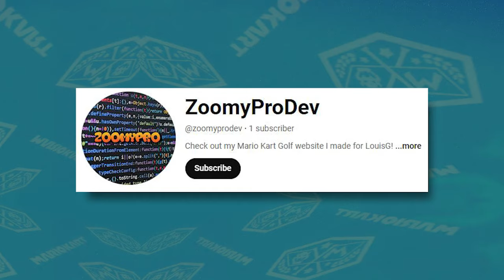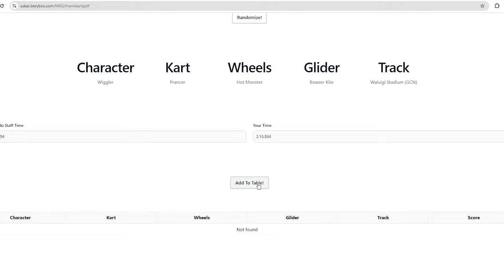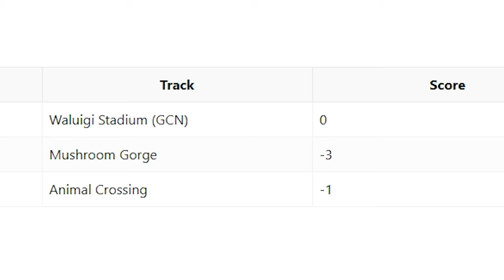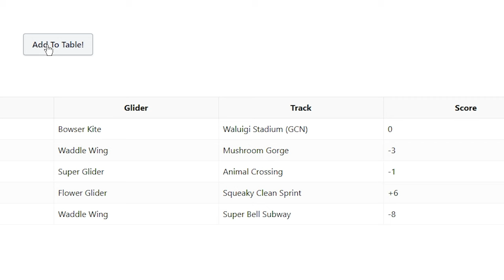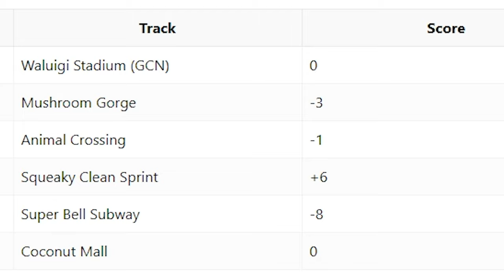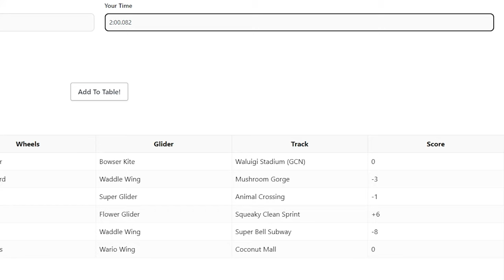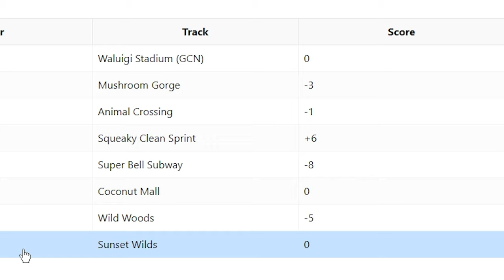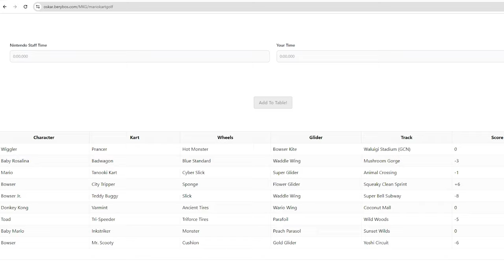This is what GOLF looks like in Mario Kart 8 Deluxe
This is part 2 on my new gamemode in Mario Kart 8 Deluxe: Golf.

This challenge is made even more difficult by the fact that each race is done with a completely random Kart combo... what could go wrong!?

Rules:
I've picked 9 courses for our golf minigame and I have one attempt to set my best possible time in time trials.

With the Nintendo Staff Ghost as the 'par' my score is based on how much faster (or slower) I am than the staff ghost.

For every FULL second faster, I get -1 point, for every FULL second slower, I get +1 point. Anywhere in between and I get 0 points, par.

Oh and the catch is that I can't use any mushrooms for this golf challenge.

Feel free to try this yourselves and let me know what score you get!